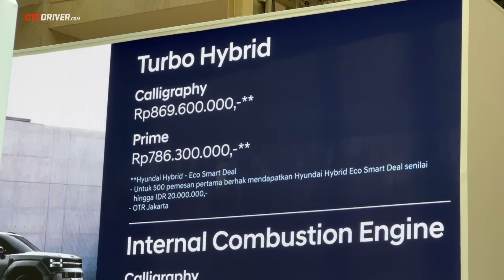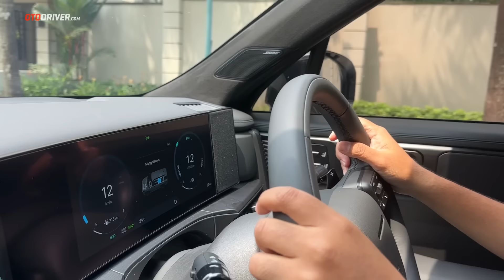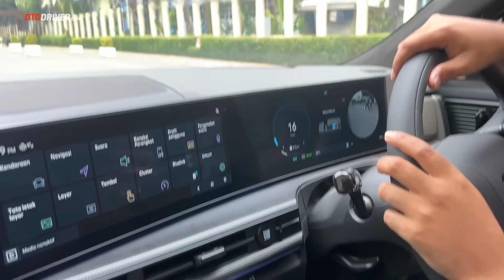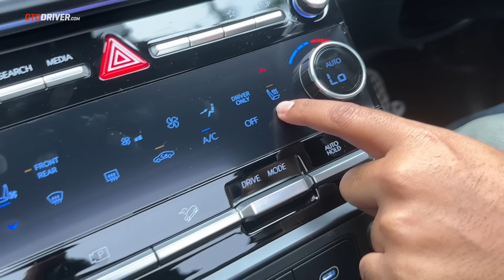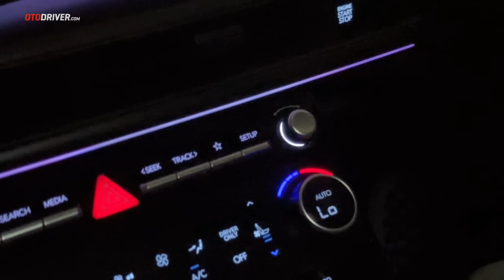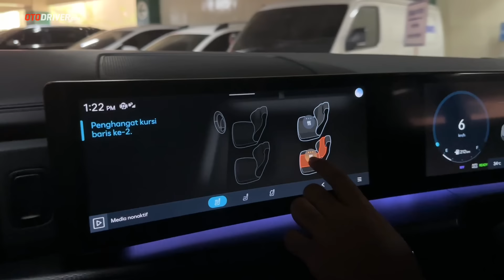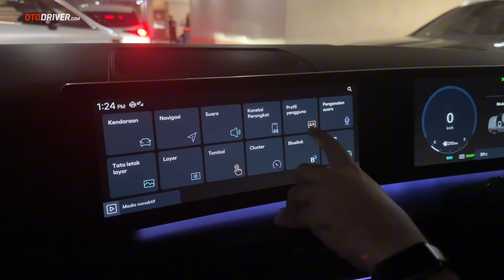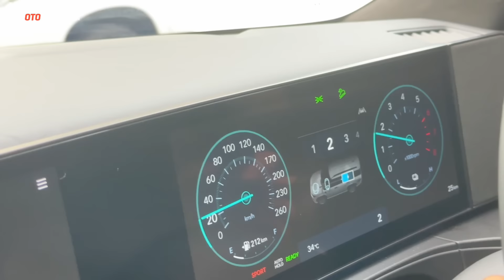Hyundai Santa Fe 2024 | First Drive | Otodriver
Akhirnya Hyundai meluncurkan SUV Hybrid mereka di tanah air. Dijual mulai dari Rp 699 Juta, apakah ia dapat menarik pasar Indonesia? Simak videonya!

Pada video ini reviewer OtoDriver, Luthfi Aziz, melompat ke balik setir Hyundai Santa Fe untuk melihat apa saja yang ditawarkan mobil ini dari berbagai sisi. Tentu saja bukan sekadar data brosur, tapi kami sampaikan pula data pengetesan kami sendiri serta impresi yang dirasakan.